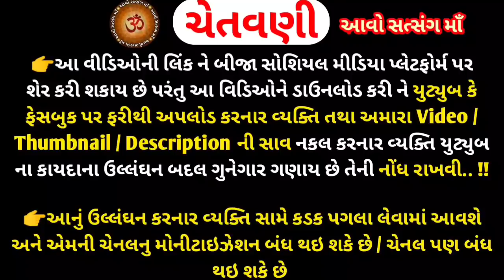શ્રાવણ માસના મંગળવારનુ વ્રત મંગળા ગૌરી વ્રતકથા અખંડ સૌભાગ્ય આપનારું વ્રત | Mangala Gauri Vrat